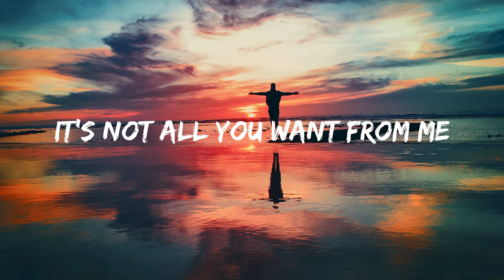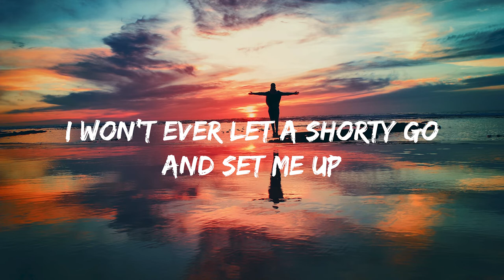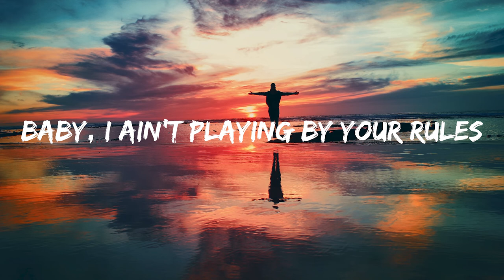24kGoldn - Mood (Lyrics) ft. iann dior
🌍 Follow Planetarium Lyrics on Youtube  ☝️

🎤 Lyrics: 24kGoldn - Mood (Lyrics) ft. iann dior

[Intro: 24kGoldn]
Oh-oh-oh